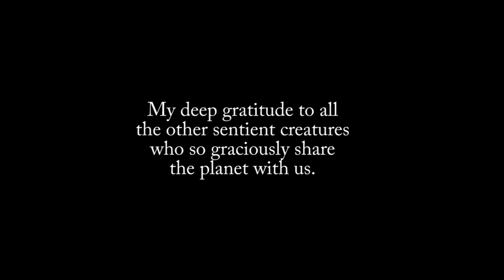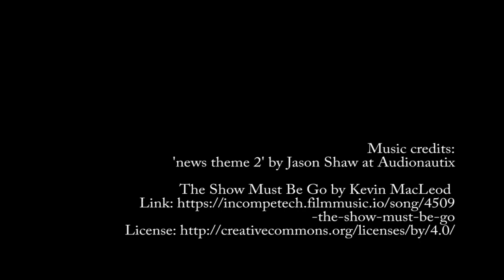A message from the Burrow of Other Mammals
Racoon raconteur and Burrow Chief Pawsy Inyutrash, lectures humans on our less than ideal hand-washing.